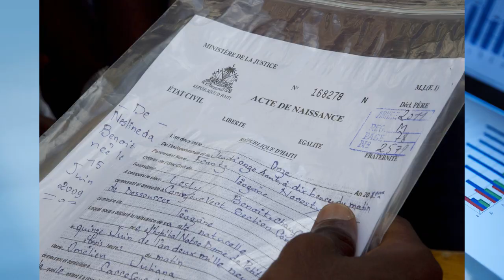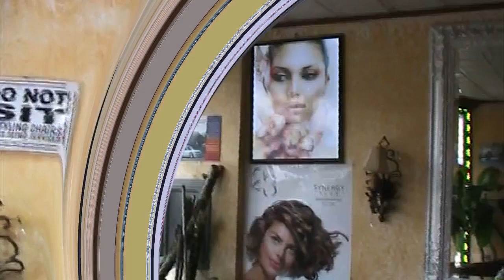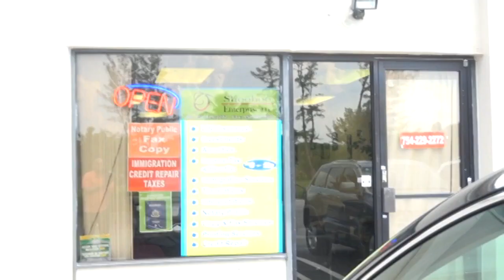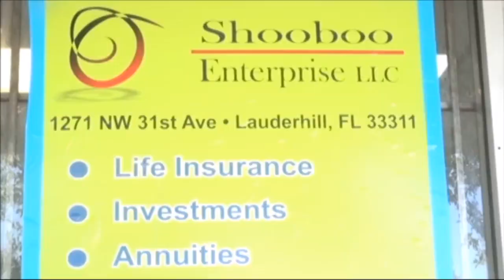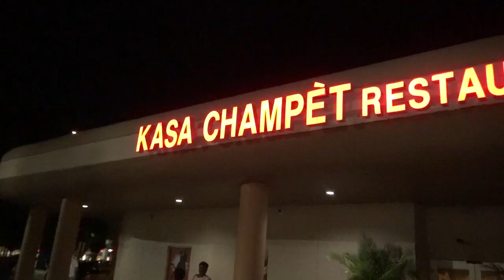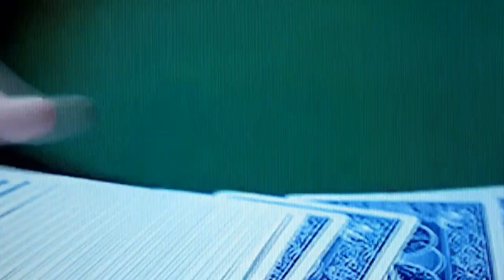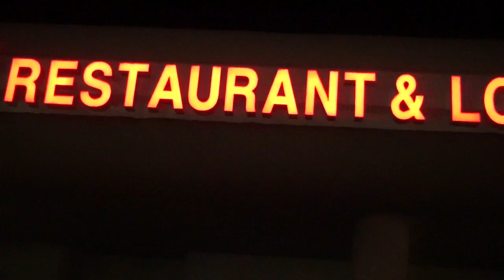HAITIAN LABOR DAY FEST A NY : KAi CHAMPION 2019